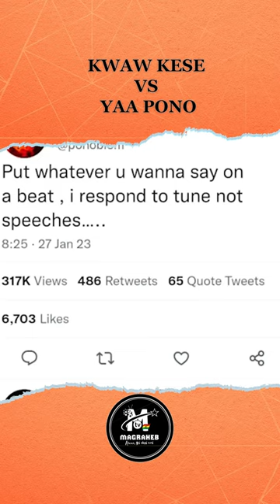Kwaw Kese vs Yaa Pono, Let’s Goooo